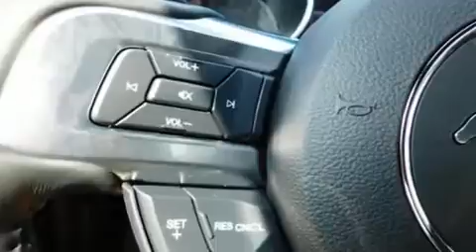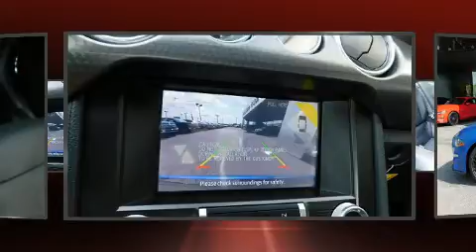2020 Ford Mustang GT Premium in Madison, TN 37115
Town & Country
101 Anderson Lane

Get excited about the 2020 Ford Mustang. This 2 door, 4 passenger coupe offers the features and options for which you've been searching. Ford made sure to keep road-handling and sportiness at the top of it's priority list. It features a standard transmission, rear-wheel drive, and 5 liter 8 cylinder engine. Comfort and convenience were prioritized within, evidenced by amenities such as: 1-touch window functionality, power front seats, a built-in garage door transmitter, front fog lights, heated door mirrors, rear parking sensors, and a split folding rear seat. Features such as automatic climate control and leather upholstery prove that economical transportation does not need to be sparsely equipped. Ford also prioritized safety and security by including: dual front impact airbags with occupant sensing airbag, front side impact airbags, traction control, brake assist, ignition disabling, an emergency communication system, and 4 wheel disc brakes with ABS. You'll see better when backing up thanks to rear park assist, which watches out for obstacles behind your vehicle. You will have a pleasant shopping experience that is fun, informative, and never high pressured. Please don't hesitate to give us a call.